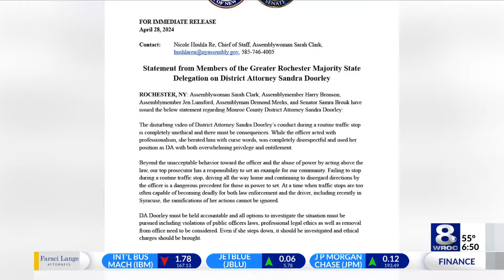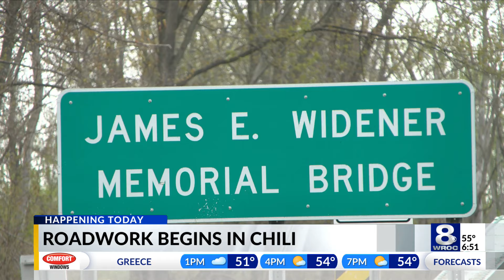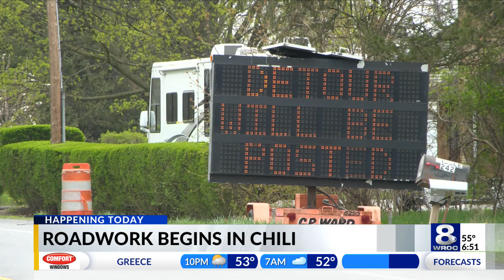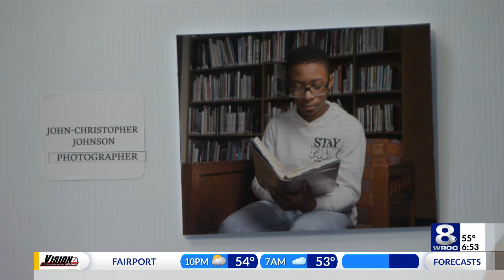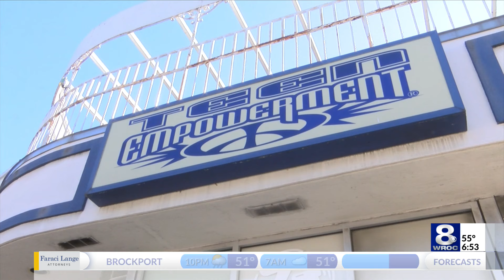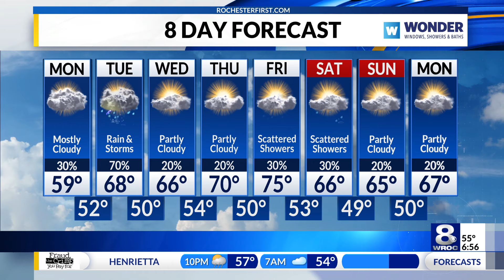Sunrise Smart Start: Doorley apology, Chili bridge replacement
Stay up-to-date on the latest headlines in today's Sunrise Smart Start for Monday, April 29, 2024.